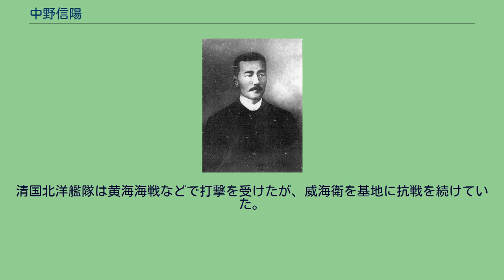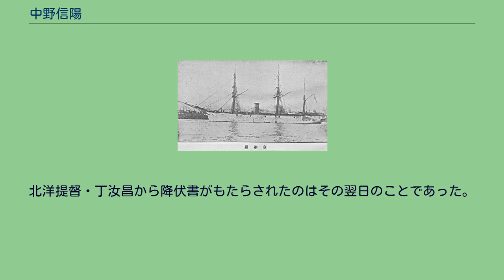中野信陽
中野 信陽（なかの しんよう、1856年2月4日（安政2年12月28日） - 1895年(明治28年）2月11日）は、日本の海軍軍人。
日清戦争で戦死した海軍大尉である。
佐賀藩士。
旧姓は副島。
戊辰戦争における今市の戦いで討死した中野次郎助の後嗣。
神奈川県知事などを務めた中野健明は義理の伯父にあたる。
中野が砲術長を務めた「金剛」 攻玉社に学び、海兵士官学校へ進むが在校中に廃校となり、速成教育を受け卒業。
酒井忠利、武富邦鼎らが同期生である。
1877年（明治10年）2月海軍少尉補。
同時に運用、砲術などを学ぶため海軍兵学校への通学を命じられた。
1879年（明治12年）9月、海軍少尉。
「鳳翔」、「富士山｣、｢浅間｣乗組みとして測量、砲術などの実務を学ぶ。1883年（明治16年）11月、中尉へ進級した。｢龍驤｣分隊長を経て、再度海兵通学を命じられ、在校中の1886年（明治19年）7月、大尉へ進級。12月に海兵の卒業証書を授与された。同時に卒業証書を授与された大尉は3名おり、少尉として授与されたのが石橋甫、八代六郎、名和又八郎、伊地知彦次郎などである。
｢清輝｣及び「葛城｣各分隊長を経て、海軍大学校甲号学生2期を卒業。甲号学生はのちの甲種学生に相当するもので、同期にのちの「信濃丸」艦長・成川揆がいる。
海兵の卒業クラスがない海大卒業生は、中野と海兵士官学校同期生・真崎宏治の2名のみである。
中野は砲術長適任詔書を授与された。
中央の緑色部分が劉公島 海兵教官、同監事などを務め｢金剛｣砲術長として斎藤七五郎ら海兵20期の練習航海に参加。
1894年（明治27年）6月にハワイへ入港し、日清戦争の開戦を迎えた。
「金剛｣は同地で在留邦人保護の任を果たして8月に日本へ戻り、西海艦隊旗艦となる。中野は同年11月に「天龍」副長に転じた。
清国北洋艦隊は黄海海戦などで打撃を受けたが、威海衛を基地に抗戦を続けていた。
連合艦隊は陸上砲台や残艦の攻撃を図り、「天龍」は第三遊撃隊の先導艦として威海衛攻撃に向かった。
しかし劉公島砲台からの反撃を受け「天龍」は被弾。
中野は戦死した。
北洋提督・丁汝昌から降伏書がもたらされたのはその翌日のことであった。
^ 『海軍兵学校出身者戦死者芳影録』15頁 ^ a b 『海軍七十年史談』pp,250-251 ^ 『死者略伝 巻9』 ^ 『海軍兵学校沿革』「明治19年12月23日」 ^ 『陸海軍将官人事総覧 海軍篇』｢海軍大学校卒業者名簿｣ ^ 『海軍兵学校物語』p.235 ^ 『大海軍を想う』p.113 ^ 『官報』第183号「叙任」1884年2月12日。
^ 『贈位諸賢伝 増補版 上』 特旨贈位年表 p.12